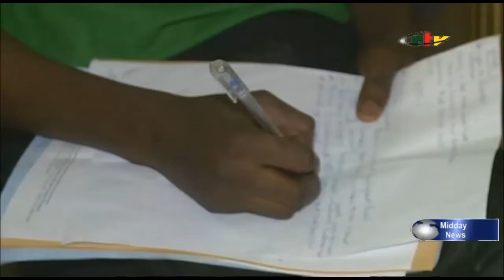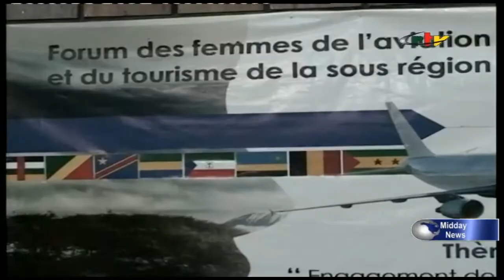CRTV - MIDDAY BILINGUAL NEWS - (INTERNATIOINAL WOMEN'S DAY : The KICK OFF) - Monday 02nd March 2020